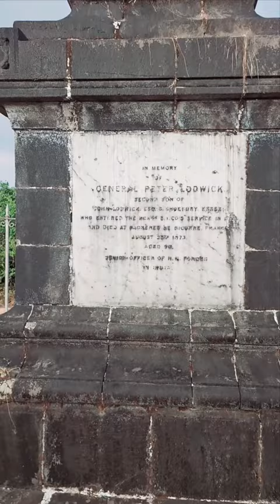The Secret Charms of Lodwick Point at Mahabaleshwar Uncovered/ lodwick point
lodwick point/Mahabaleshwar lodwick point/ mahabaleshwar/ lodwick point mahabaleshwar/mahabaleshwar tour/mahabaleshwar vlog /lodwick point vlog/mahabaleshwar hill station/lodwick mahabaleshwar#viral#video#trending
youtube roxety3345 roxety 3345#mahabaleshwar#vlog#nature#blog#cocomeloncocomelo#pinkfongbabyshark#loolookids
gokarna mahabaleshwar
mahabaleshwar to pratapgad
krishnabai temple mahabaleshwar
things to do in mahabaleshwar
mahabaleshwar horse riding
mapro garden panchgani
mapro garden mahabaleshwar
things to do in panchgani
mahabaleshwar short video
panchgani resorts
pune to mahabaleshwar bike trip
panchgani garden
Mahabaleshwar short video
panchgani view
panchgani mahabaleshwar
mapro garden
mapro garden mahabaleshwar tour
hidden places in mahabaleshwar
lodwick
mahabaleshwar lodwick point
lodwick point mahabaleshwar
lodwick wicky
lodwick classification
jake lodwick
zeph lodwick
wyn lodwick
todd lodwick
mahabaleshwar points
mahabaleshwar points information in marathi
mahabaleshwar points guide
mahabaleshwar points to visit
mahabaleshwar points video
mahabaleshwar poladpur ghat
mahabaleshwar point dakhva
mahabaleshwar potato
mahabaleshwar polo ground
mahabaleshwar points name
mahabaleshwar tourist places
mahabaleshwar trip
mahabaleshwar temple
mahabaleshwar hill station
mahabaleshwar points
mahabaleshwar hotels
mahabaleshwar mandir
mahabaleshwar in monsoon
mahabaleshwar gaan
mahabaleshwar vlog
roxety 3345#all mix creativity#tample
places to visit mahabaleshwar and panchgani
mahabaleshwar picnic
villa in mahabaleshwar
mahabaleshwar cottage
mahabaleshwar
gokarna
gokarna temple
kokan song
mahabaleshwar temple
mahabaleshwar vlog
gokarna mahabaleshwar
kokan songs
mahabaleshwar dakhva
mahabaleshwar mahabaleshwar
mojito strawberry